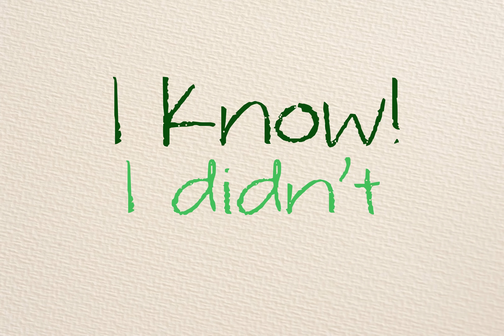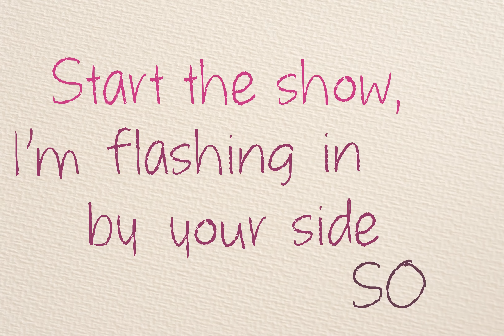Star Guardian Lux's Stride ༻LEAGUE OF LEGENDS Parody༺ 【Covered by Serene】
This is done for the LOL competition that Yivon participated in. \o\

Lyrics by: Yivon and Serene

Lyrics
Ready, steady, go! I’m starting with a Doran's
Gunning down mid lane too fast to stop me now
But wait a sec!
I’m counterpicked? Oh heck no!
I’m the type that likes a thrill, so don’t mind

Started with my 'Q' I’m focused on harassing
Got a bit excited, jumped and gave first blood, this is a mess!
I blew it, can’t do it, could never do it
Jungle! if you hear me, help me out some! Oh yeah!

So I am a troll, I know! I didn’t want this
Didn’t check the map and then 3, 2, 1 and I know
“Don't tell me…everything…was all a bait!”
And not at all the things I had in mind, no

Could it really be as bad as what my mind sees?
Panicked for a bit but I’m okay, imagine other ways
Like could it, be maybe, a crazy awesome
Late GAME in there awaiting?

All my deaths and all the teammates scolding
Never got objectives nor a single kill!
So if I hold my R and start to roam, I'm sure that
My own story will just jump start and begin!

So just roam with a stride or something something
I’m doing what I want and you can’t stop me!
Linking Ringing Linking turned to Ringing Linking being together
Looking all around, we’re f-f-fire
It’s sweeping me away and h-h-higher
Ping to ping to ping, signaling out to everything “we’re ready”!
Start the show, I’m flashing in by your side.. so go go go go!!